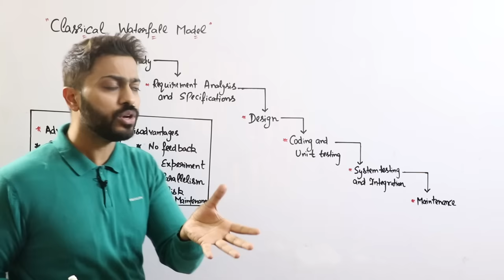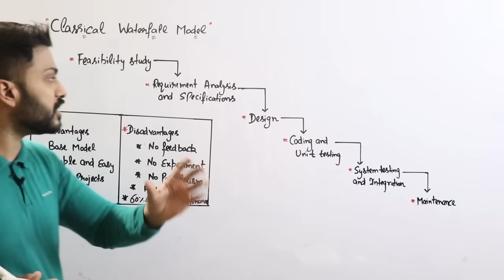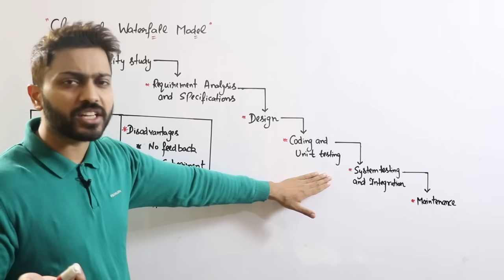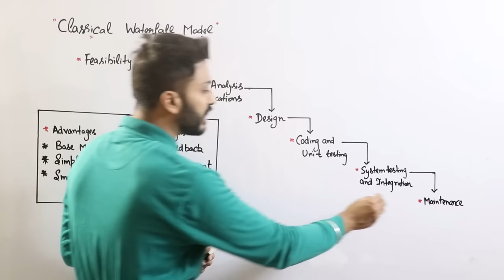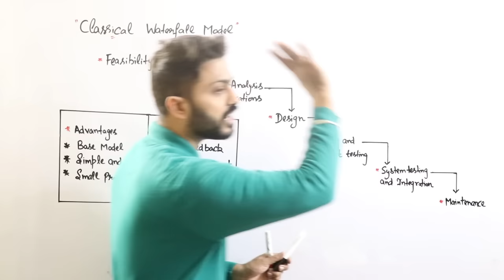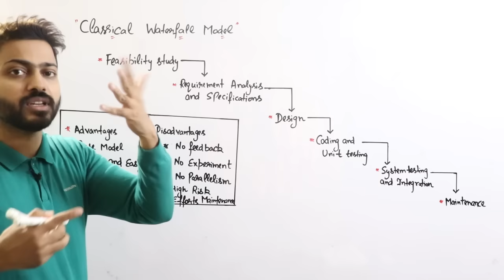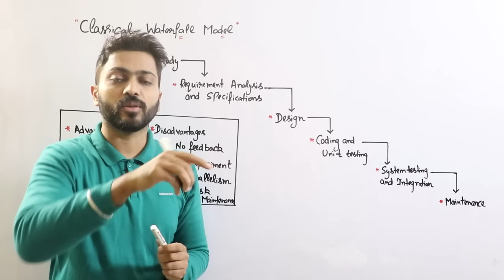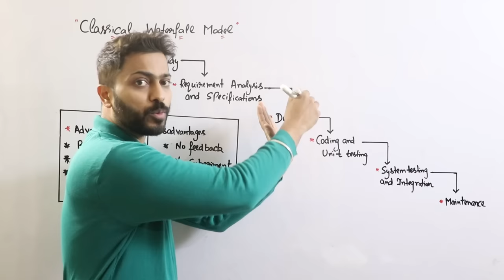Classic Waterfall model in Software Engineering